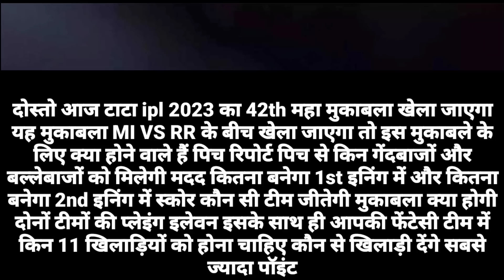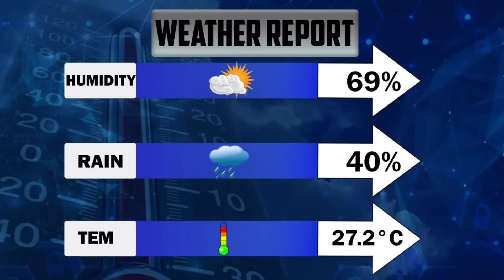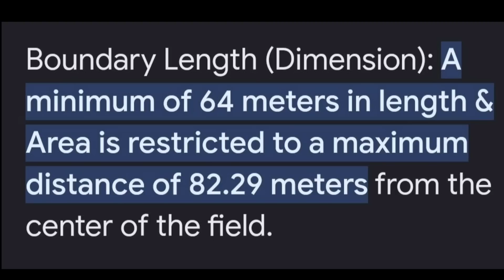Mi vs RR 42th Match Pitch Report | Wankhede stadium Match number 42th Pitch Report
MI vs RR pitch report today
mumbai vs rajasthan pitch report
mumbai vs delhi pitch today
Wankhede Cricket Stadium Pitch Report mumbai pitch report
IPL 2023
wankhede stadium mumbai
wankhede stadium mumbai pitch report today in hindi
wankhede stadium pitch report in hindi wankhede stadium pitch report
ipl today pitch report
mi vs rr dream11 team mumbai vs rajasthan mi vs rr pitch report in hind
imi vs rr pitch report, rr vs mi pitch report
ream11 team of today match

wankhede stadium pitch report 2023
wankhede stadium pitch report today
mumbai pitch report ipl
mumbai pitch report today
wankhede stadium pitch report
wankhede stadium pitch report in hindi
wankhede stadium pitch report today wankhede stadium pitch report tamil
wankhede stadium pitch wankhede stadium pitch report mumbai wankhede stadium pitch report odi wankhede stadium pitch report live wankhede stadium pitch report today in hindi wankhede stadium pitch report kannada
wankhede stadium pitch report in telugu
wankhede stadium pitch report in hindi today match
wankhede stadium pitch report t20
mumbai pitch report in hindi mumbai pitch report today
mumbai pitch report tamil mumbai pitch report ipl
wankhede pitch report wankhede pitch report in hindi
wankhede pitch report today
mumbai kolkata pitch report delhi mumbai pitch report